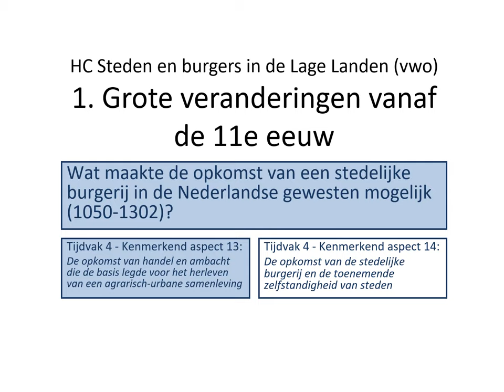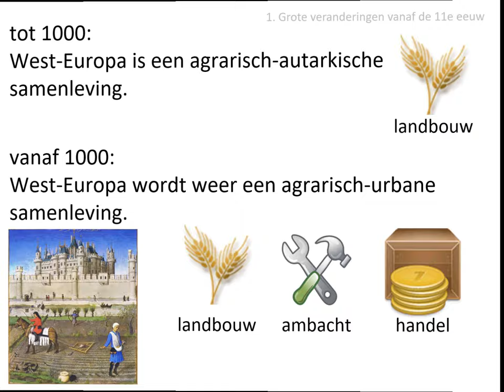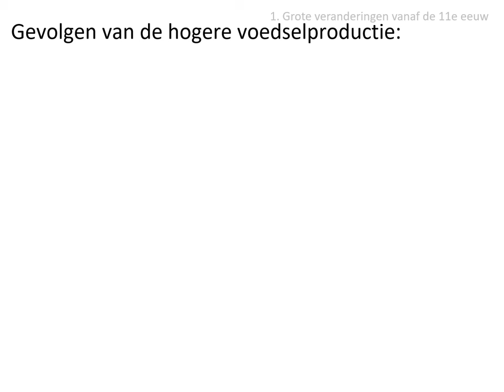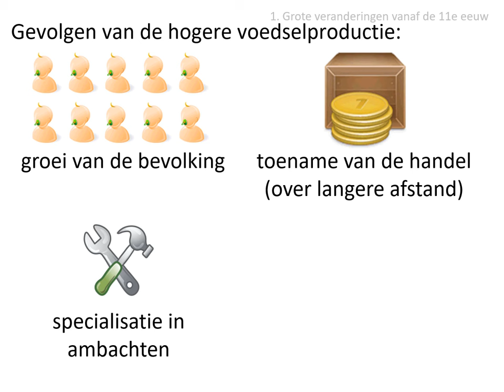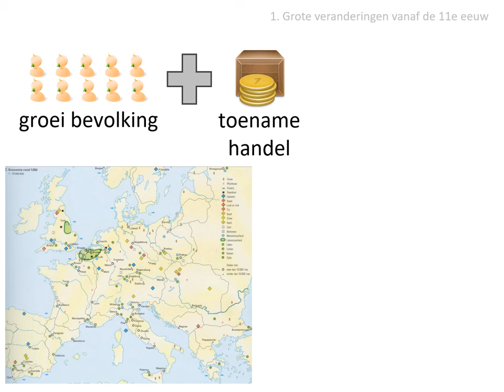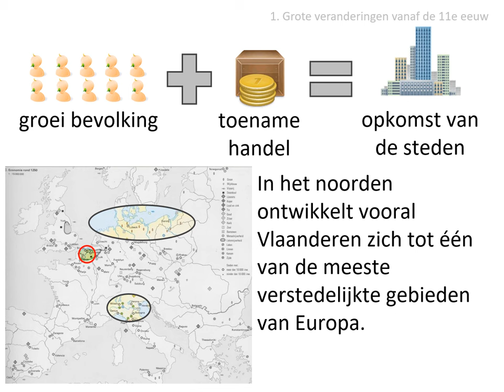1. Grote veranderingen in de 11e eeuw (vwo HC Steden en burgers)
In deze video wordt dit gedeelte van de stofomschrijving besproken:
Vanaf de 11e eeuw deed zich in Europa een aantal veranderingen voor. De landbouw veranderde, de bevolking groeide, de handel bloeide op en er ontstond weer een monetaire economie van grotere omvang. In het noorden ontwikkelde vooral Vlaanderen zich tot een van de meest verstedelijkte gebieden van Europa.

Afbeeldingen:
- eigen collectie